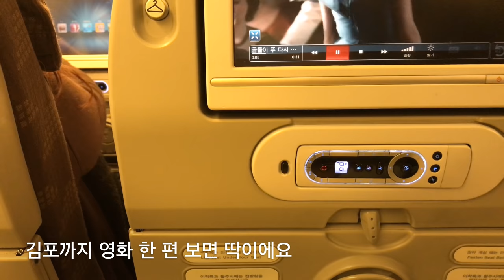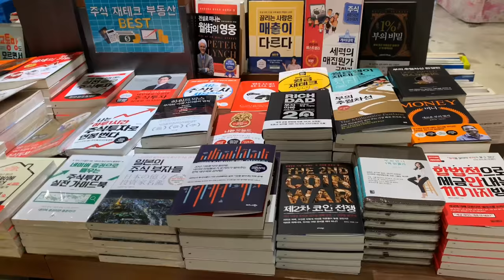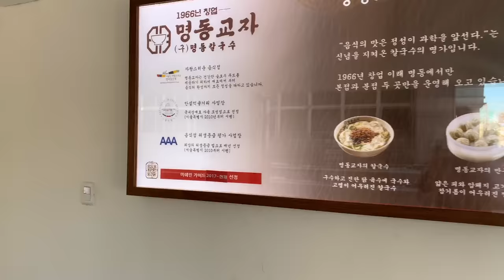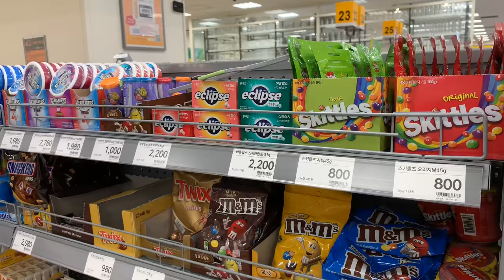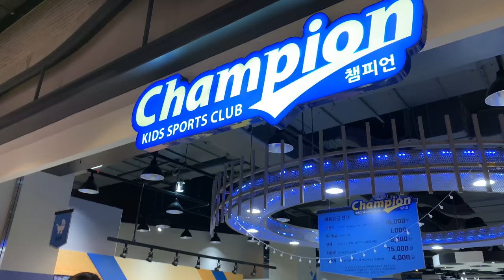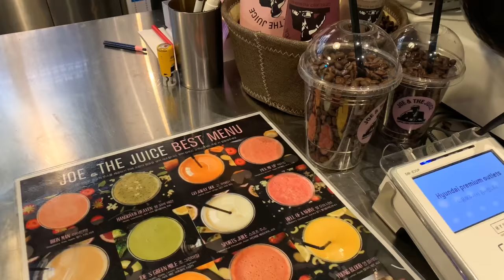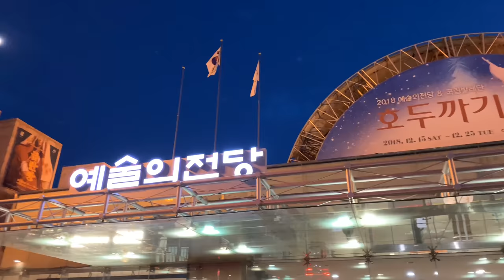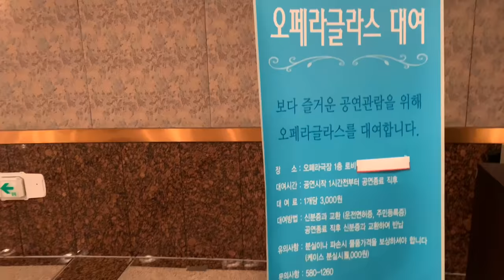한국 일상 VLOG :: 보석같은 서울. 연말. 호두까기인형. Seoul life. Ballet. Korea. 韓国ソウルの年末日常。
연말에 잠시 한국에 다녀왔어요~✈️
개인적인 볼일이 있어서
빠듯한 일정에 많이 놀러다니진 못했지만
루카스랑 처음으로 발레 공연을 봤어요🎀
제가 좋아하는 곳에서
좋아하는 발레단의 공연을 볼 수 있어
무척 행복한 시간을 보냈습니다🥰

어느덧 2019년의 새로운 날들이
바로 가까이에 다가왔네요🐷
모든 분들의 매일매일이 건강하길 바랍니다🏋🏻‍♀️
저마다의 계획이 순조롭게 흘러가길 바랍니다🍀
우리 모두의 오늘이 행복하길 🙏🏻✨

2018년,
구독자 분들과 함께할 수 있어 즐거웠어요🥳

年末、ちょっとだけ韓国に行ってきました✈️
個人的な用事があってぎりぎりの日程に
たくさんあそびに回らなかったですが
ルカスと初めてバレエ公演を見ました🎀
私の好きなところで
好きなバレエ団の公演が見られて
とても幸せな時間を過ごしました🥰

いつのまにか 2019年の新しい日々が
すぐ近寄ってきましたね🐷
皆さんの毎日が元気でほしいです🏋🏻‍♀️
皆さんの計画が順調に流れてほしいです🍀
私たちみんなの今日が幸せになるように🙏🏻✨

2018年、一緒にいて嬉しかったです🥳

いつも楽しく見ていただきありがとうございます🎵